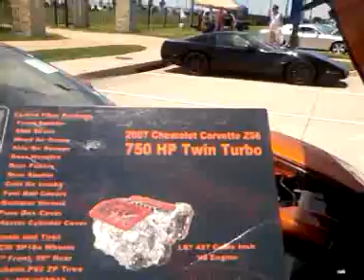Dallas car show #2